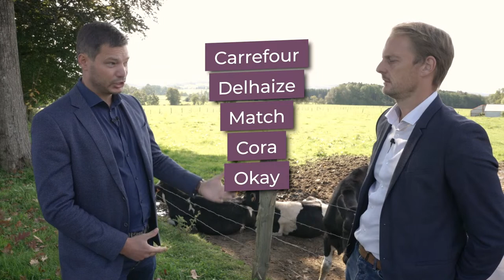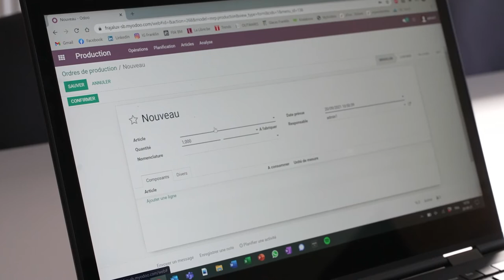Glaces Franklin: manufacturing ice creams with Odoo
BHC had the chance to work for Glaces Franklin, a well-known ice cream manufacturer in Belgium. They wanted a complete ERP solution, from Sales to Manufacturing, including Inventory, Purchase, and Accounting.

Glaces Franklin produces artisanal ice creams by carefully selecting fresh ingredients and using traditional methods. In 2017, it was officially recognized as an artisan by Belgian authorities.

Franklin has always championed the best local ingredients: fresh milk from Hautes Fagnes cows – collected directly from the farm and pasteurized by Glaces Franklin – extra special Belgian chocolate, and their very own Kriek beer and Speculoos biscuits. Franklin is an entire chain of small artisans and local producers working together to deliver the best ice cream.